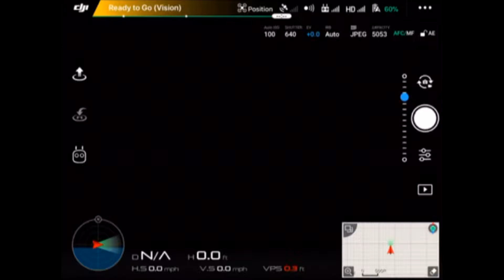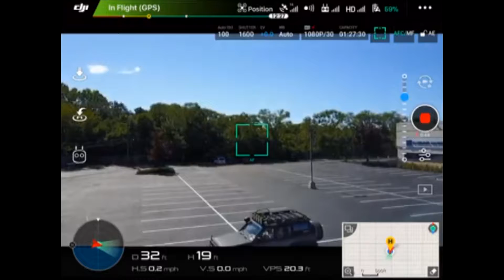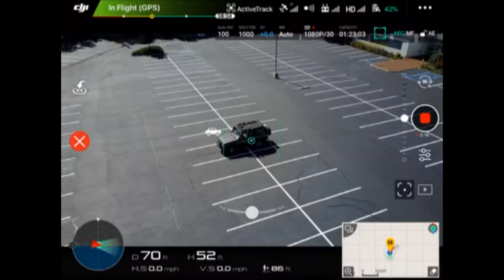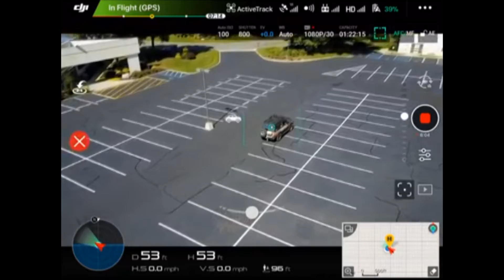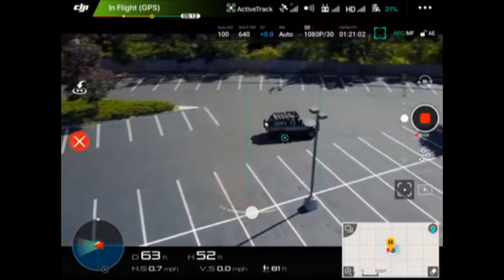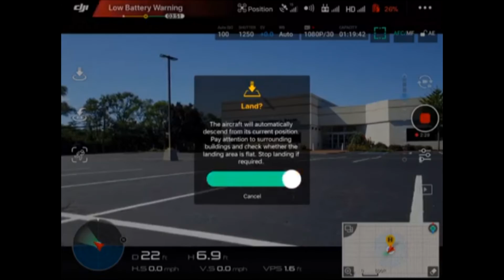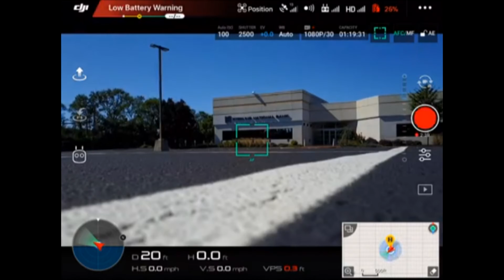Mavic Low Res Matching Flight Data Test Video (si bideo diskrypshun fo detaylz)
Made a short video using the saved low res footage as well as the screen shot live data from my Mavic Pro

Spliced them together and come up with the low res version

On another render I did (see link below), the quality was much better, but the screen outputs for the data overlay didn't match for some reason (still trying to figure this out for future videos)